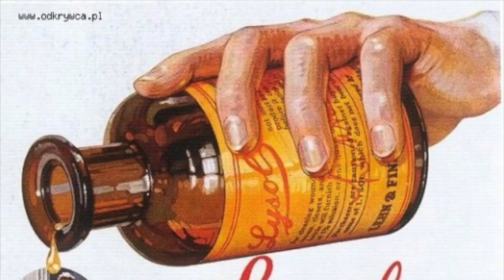Bottom of the old Schulke & Mayr Lysol bottle from Wien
♥ OPEN ♥

Maristella shop